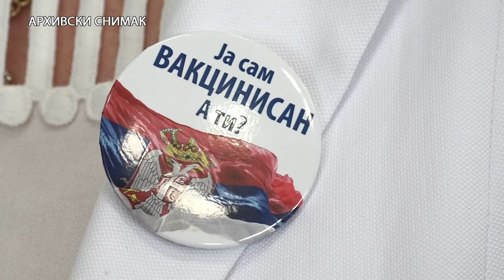Stab Za Vanredne Situacije Zadatak Promovisanje Vakcinacije